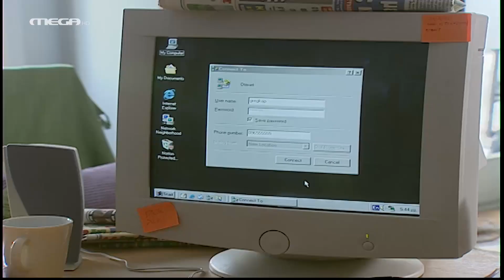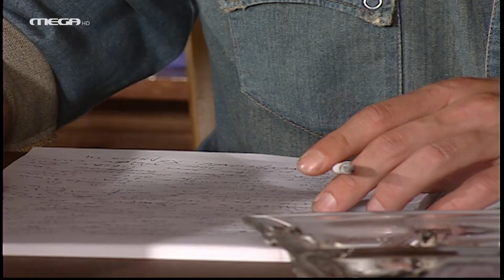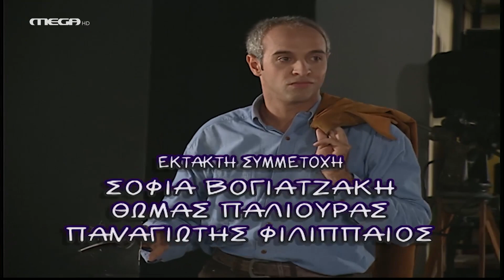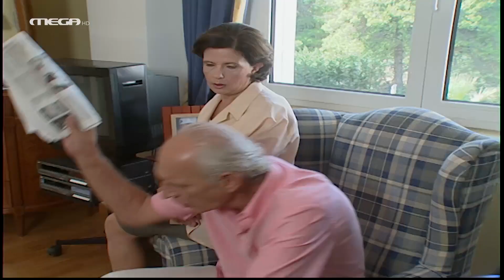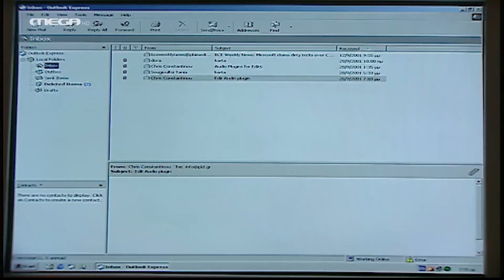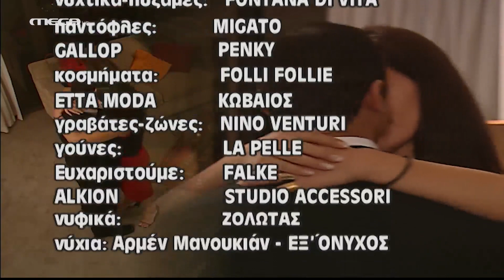Είσαι το Ταίρι μου - Επεισόδιο 2 HD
Στο χορό των Ομογενών, ο Νίκος βλέπει για πρώτη φορά τη Βίκυ και την ερωτεύεται κεραυνοβόλα. Τις επόμενες ημέρες προσπαθεί απεγνωσμένα να την ξανασυναντήσει. Η συνάντησή τους, όμως, θα είναι επεισοδιακή. Παρόλα αυτά, αρχίζει ένα φλερτ που εξελίσσεται σε φλογερό έρωτα… Στο μεταξύ, η Στέλλα αποφασίζει να βγει για φαγητό με τον Σάββα, έναν Ελληνοαυστραλό δικηγόρο που την φλερτάρει από καιρό…

ΣΥΝΤΕΛΕΣΤΕΣ
Πρωταγωνιστούν: Αλέκος Συσσοβίτης (Νίκος), Κατερίνα Λέχου (Βίκυ), Βασίλης Χαραλαμπόπουλος (Γρηγόρης), Βίκυ Σταυροπούλου (Στέλλα), Αλέξης Γεωργούλης (Σωτήρης), Υβόννη Μαλτέζου (Βέρα), Δημήτρης Καμπερίδης (Λυκούργος), Γεράσιμος Γεννατάς (Παναγιώτης), Άρης Σερβετάλης (Λάζαρος) και η Δάφνη Λαμπρόγιαννη (Αννέτα)
Έκτακτη συμμετοχή: Σοφία Βογιατζάκη, Άβα Γαλανοπούλου, Nick Giannopoulos, Peter Stefanou, Stan Tsitas, Jim Sakellaridis, Maritsa Charalambous

Σενάριο: Λευτέρης Παπαπέτρου
Σκηνοθεσία: Αντώνης Αγγελόπουλος
Μουσική: Στέφανος Κορκολής
Διεύθυνση παραγωγής: Δημήτρης Καραντζούνης
Παραγωγή: ΠΑΠΑΝΔΡΕΟΥ